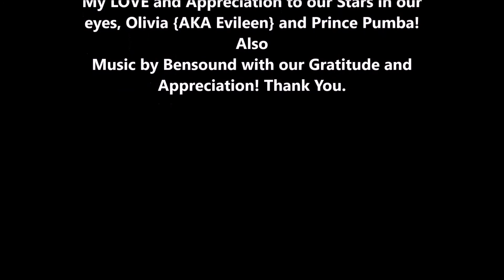Life with Potbelly Pigs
Having a potbelly pig family member is NOT like having a dog. Not shown in this fun video is the ripped up linoleum, the case of water bottles that were torn apart leaving gallons of water all over the floor, the tipped over trash cans, the Big Vehicle required to accommodate their crate b/c after they reach 2 years old, they usually Don't Like riding in cars anymore, the trying to "trick" your EXTREMELY SMART pig, into taking life saving medicines that they can SMELL in the "yummy treat" you hid it in, having to keep them separated from your dogs b/c Pigs are Prey, Dogs are Predators and you WILL one day have a fight that the pig will be left severely injured or dead! If you don't have the TIME, SPACE, MONEY, PATIENCE and WHEREWITHAL to deal with a 80+ lbs Potbelly Pig. there IS NO SUCH THING as a "Teacup, Micro, Pocket or any of those other LIES" pig. Then Please do the pig, yourself, rescues and sanctuaries a Favor and get a Guinea Pig or Stuffed Animal. Thank You